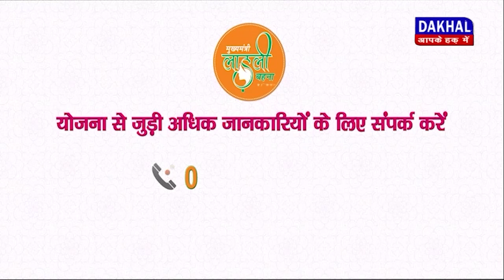DAKHAL NEWS डिंडोरी में चल रहा अवैध शराब का धंधा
डिंडोरी में चल रहा अवैध शराब का धंधा
बस स्टैंड पर बिक रही है अवैध शराब